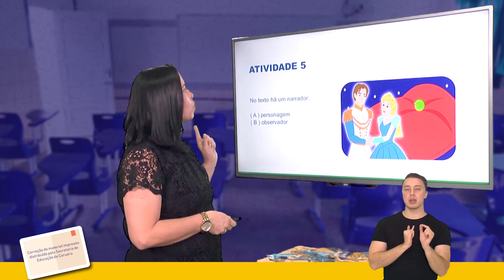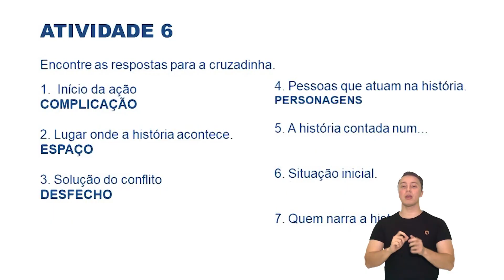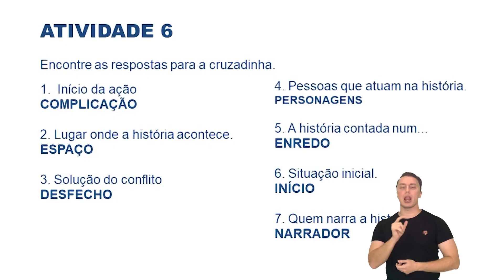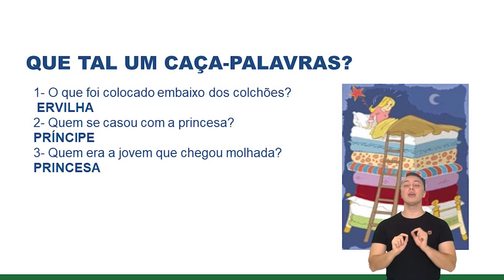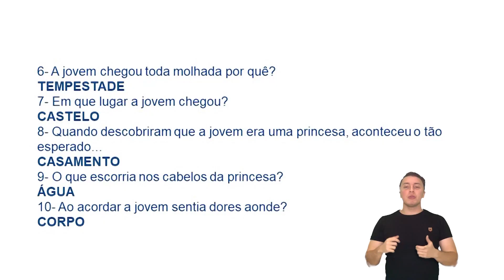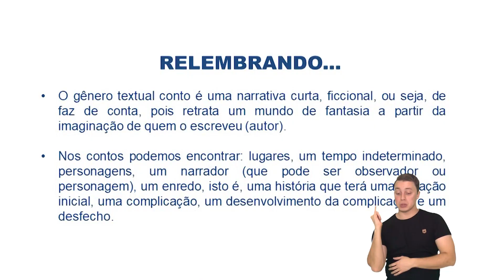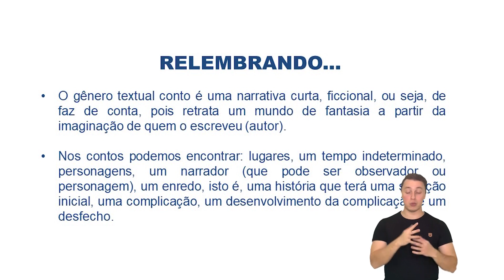4º ano - Língua Portuguesa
A Prefeitura de Caruaru está realizando a revisão do primeiro material distribuído pela Secretaria de Educação aos alunos da rede municipal de Ensino. O conteúdo é exibido de segunda a sexta-feira na TV Câmara, canal 22.2, a partir das 7h30, para estudantes da Educação Infantil, do Ensino Fundamental e da EJA. Aos sábados, são veiculadas as aulas do Cursinho Popular Edilson de Góis, das 14h às 15h. Todo o material disponibilizado tem interpretação em Libras.

Segue a programação da TV Câmara:
Programação TV Câmara
das 7h30 às 10h30, no canal 22.2

Segunda-feira (20/07)
Educação Infantil - Show da Luna
Anos Iniciais (1º, 2º, 3º, 4° e 5° ano) - Língua Portuguesa
6º ano – História, Língua Portuguesa
7º ano – História, Língua Portuguesa
8º ano –  História, Língua Portuguesa
9º ano - História, Língua Portuguesa

Terça-feira (21/07)
Anos Iniciais (1º, 2º, 3º, 4° e 5° ano) - Matemática
6º ano – Inglês
6º e 7° ano - Matemática
7º ano – Inglês
8º ano –  Inglês
8º e 9° ano - Matemática
9º ano - Inglês
EJA (Educação de Jovens e Adultos) - Fases 1 e 2 - Matemática

Quarta-feira (22/07)
6º ano – Ciências
6º e 7° ano - Educação Física
7º ano – Ciências
8º ano –  Ciências
8º e 9° ano - Educação Física
9º ano - Ciências
EJA (Educação de Jovens e Adultos) - Fases 3 e 4

Quinta-feira (23/07)
6º ano – Geografia, Ensino Religioso
7º ano – Geografia, Ensino Religioso
8º ano –  Geografia, Ensino Religioso
9º ano –  Geografia, Ensino Religioso

Sexta-feira (24/07)
Anos Iniciais (1º, 2º e 3º ano) - Temas Transversais
Anos Iniciais (4º e 5º ano) - Temas Transversais
6º ano – Língua Portuguesa
6º e 7° ano - Arte
7º ano – Língua Portuguesa
8º e 9° ano - Arte
8º ano –  Língua Portuguesa
9º ano  –  Língua Portuguesa

Sábado (25/07)
14h às 15h - Cursinho Popular Professor Edilson de Góis - REDAÇÃO E QUÍMICA

A Prefeitura de Caruaru oferece diversas formas para os alunos desenvolverem atividades durante o período de pandemia do novo coronavírus. Site, videoaulas no Youtube, aulas na TV Câmara e apostilas impressas. Contando com apoio de parceiros, o intuito é adequar o ensino a cada realidade. Confira as opções: